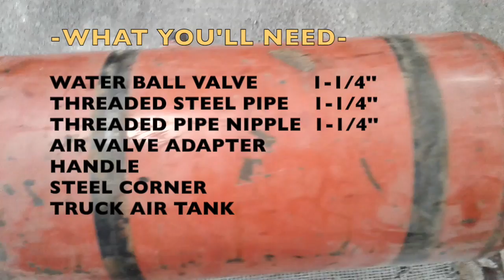How I Made a Homemade Bead Blaster To Inflate Tubeless Tires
In need of a bead blaster/ bead seater, I decided to build one by utilizing leftover parts in my garage. I'll show how this is done, one step at a time, and hope you enjoy watching.

A bead blaster delivers a large volume of highly pressured air into the cavity of a tubeless tire to help "seat the beads" of the tire to the wheel assembly. Many tubeless tires have extremely stiff sidewalls and the beads of these tires will not seat properly by just pumping air through the valve stem.

From my garage, I'll show you how to repair medium to heavy-duty trucks and trailers, including maintenance, air brakes, tires, driveline, steering and suspension, and overhaul and engine rebuilds.
I will also be posting videos where:
-You will see how I resolve truck and trailer related issues, steering, transmission, rear end etc.
-I'll repair components such as doors, floors and side panels.
-I perform general or routine welding.